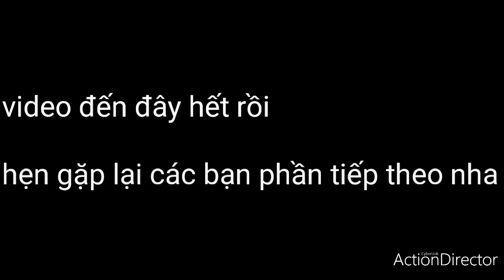Cuộc sống sinh tôn ở rừng làm rẫy, jarai phần1